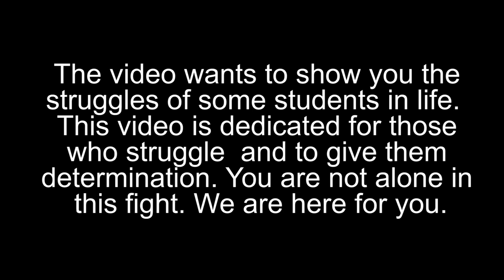The Gag O's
. a short film about senior high school life in our own perspective

a wowsers prod. film

main cast:
-rixson
-edenson
-clifford
-ej
-elmer
-carl
-joseph
-shainne

special thanks to others who participated too!
-audry
-michael
-keane
-art